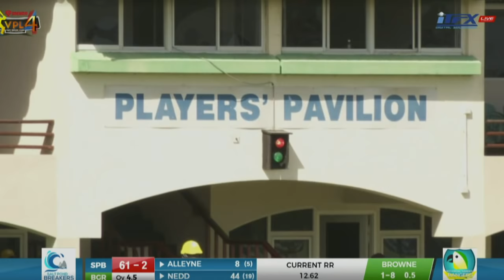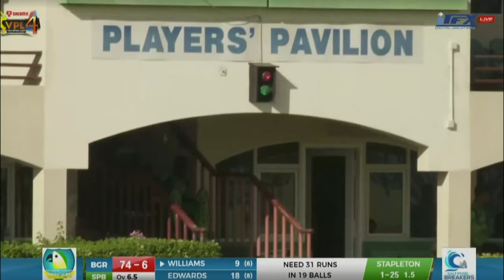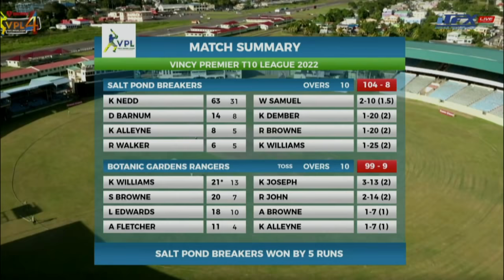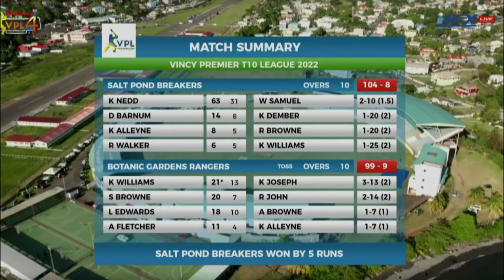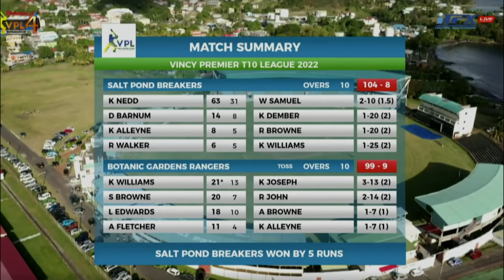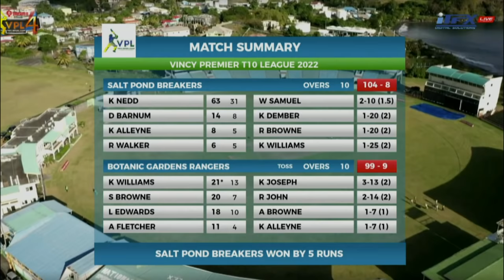Salt Pond Breakers vs Botanical Garden Rangers | VPL Match 8 | SportsMax TV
SportsMax presents the 8th Vincy Premier League match between Salt Pond Breakers and Botanical Garden Rangers.